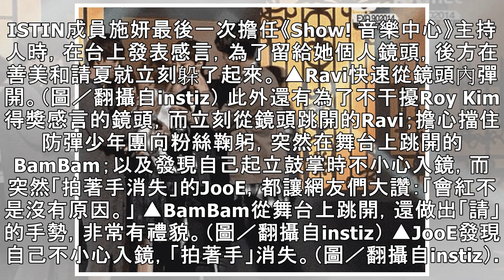新人搶鏡MAMAMOO被罵翻！ 網推「會躲鏡頭的偶像」讚爆：難怪會紅